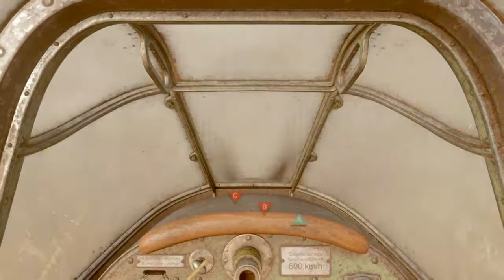Call of Duty®: WWII*